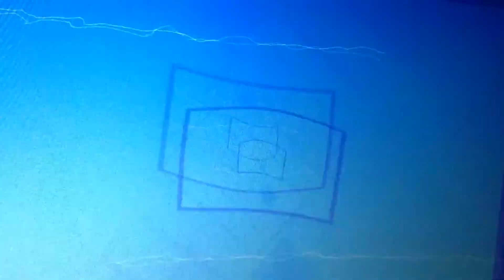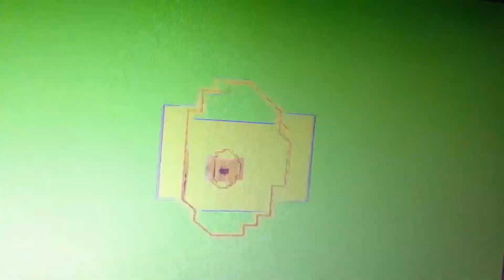Scents of Impending Doom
A late night soundscape by
      James Leon Horn, II  and  Max Welker